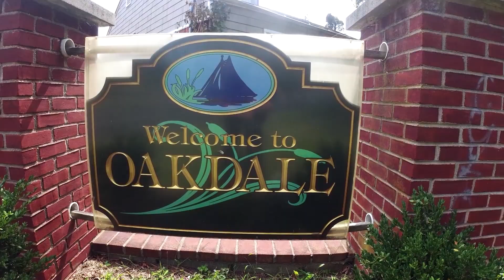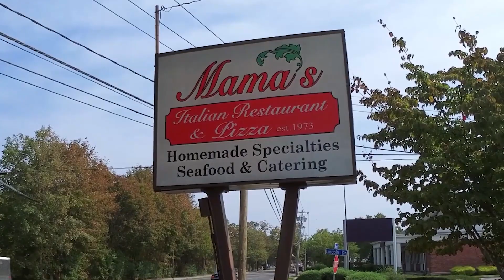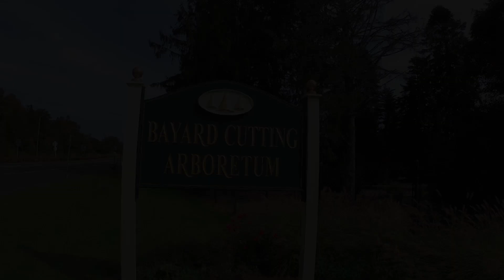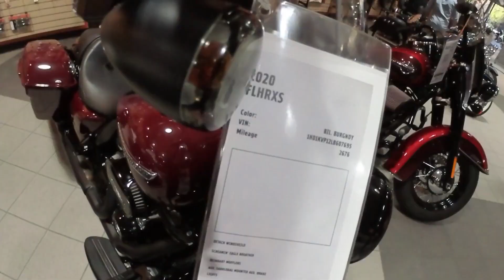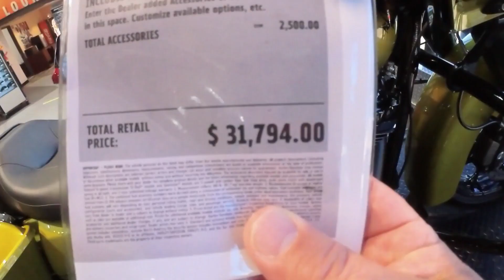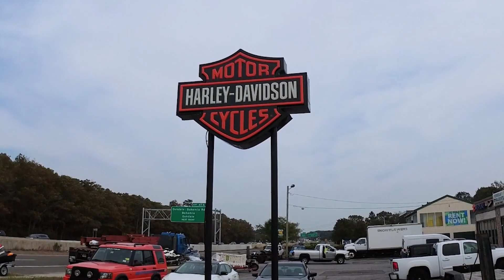(Discovering Long Island) Oakdale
The sixth in my series of great places to visit on Long Island.